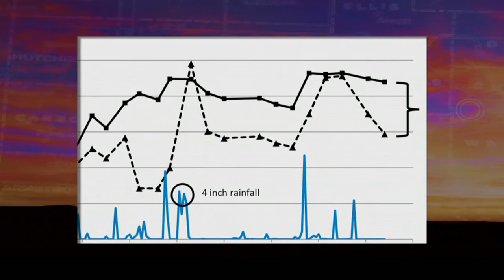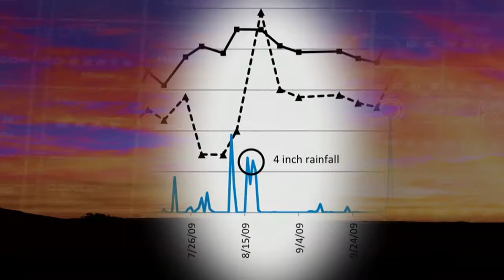Soil Moisture Differences in No-Till Crops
SUNUP's Austin Moore talks with OSU soil and water conservation specialist Jason Warren about the differences in soil moisture between no-till and conventional tillage crops.